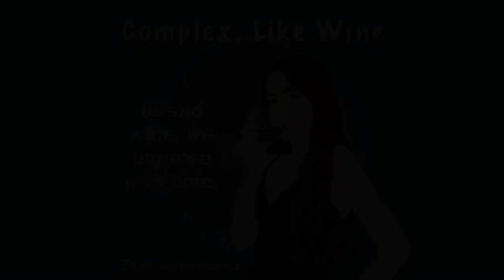6: Obstacles as a Creator, Male Body Dysmorphia, and Knowing Your Self-Worth Ft. Luke Kellerhouse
I had so much fun in this episode! We get to chat with one of my good friends, Luke, who I met in undergrad! We both go into detail about our experiences with filmmaking: the good, the bad, and the growth that has come from it. I'm really blessed to have Luke gives us the male perspective of body dysmorphia/eating disorders and for him to share his experience with this. Lastly we touch on knowing your self-worth and not letting mental health labels define you.

You can follow Luke and I on instagram @kellerhound and @zarmenda